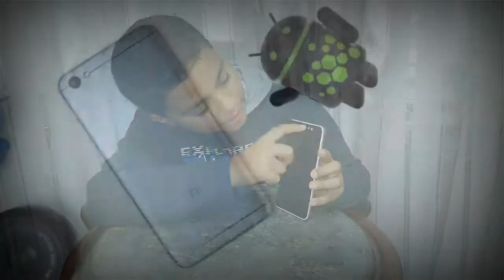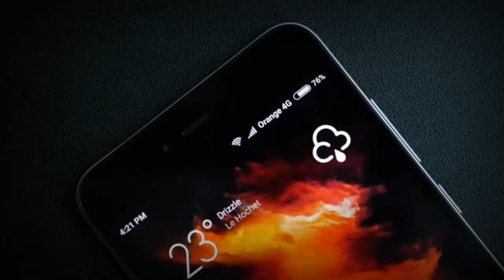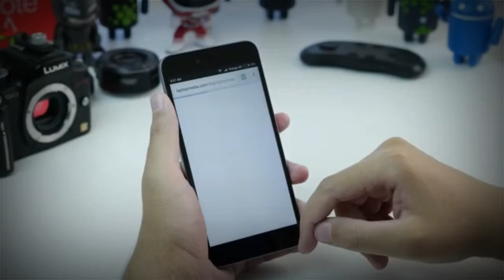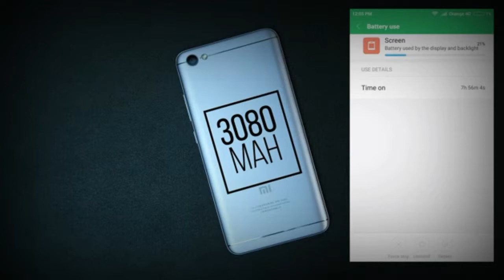Review| xiaomi redmi 5A